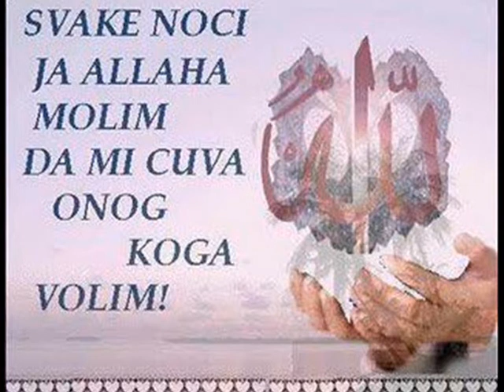Enver Murtic Eno (live)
Za sve ljubitelje narodne muzike i dobrog glasa... Uzivajte